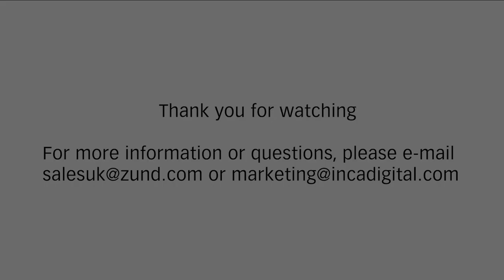Zünd and Inca Digital- Automation Video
Experience the print, cut, and robotic offload workflow solution from Zund and Inca Digital

Zund UK and Inca Digital are proud to announce a new innovation-based partnership that sees both companies working together to offer customers in the signage, graphics, and packaging industries a fully automated print, cut, and robotic offload workflow solution.

Automation Features

- Full Automation Dual Robot with High 5 Double-Sided Printing
- Sheet-by-sheet double-sided printing of rigid materials
- Fully integrated with Zund cutters
- Offload to stack and cut later – “lights out”
- Custom Layouts available depending on your requirements
- Custom workflow integration available depending on your needs